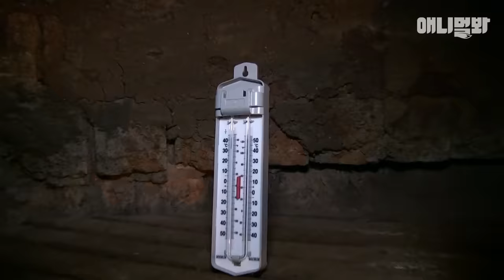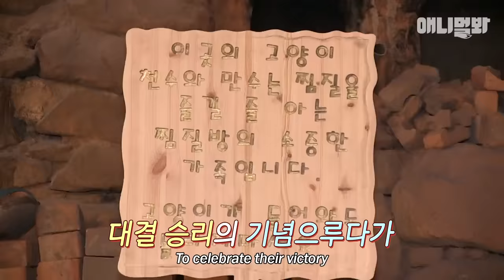시원하게 땀 빼고 먹는 츄르맛이 최고라는 찜질 고양이 선생ㅣCat Brothers Obsessed Over Charcoal Sauna Being So K-Cat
K-고양이답게 뜨끈한 바닥에 몸 지지는 걸 좋아하는 천수만수 냥형제
땀 쫙 빼고 나와서먹는 계란은 꿀맛이다옹~

애니멀봐와 한배타고⛵